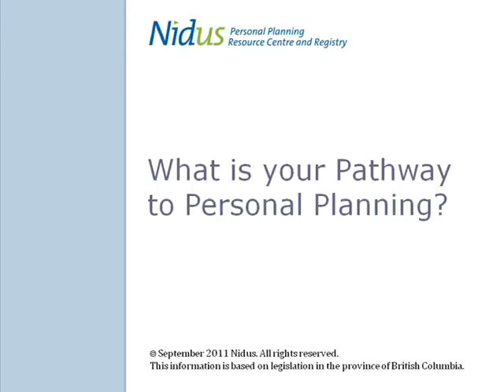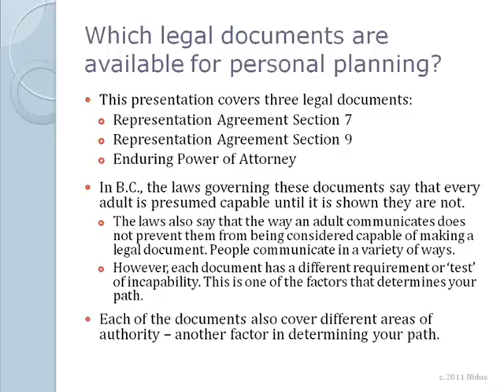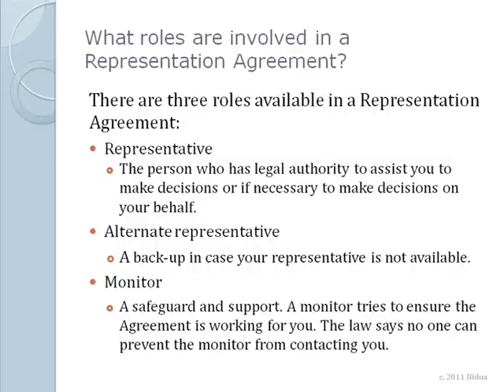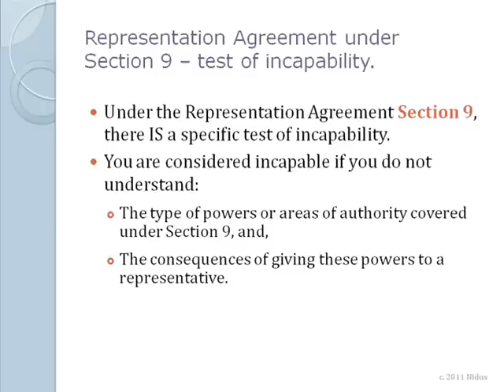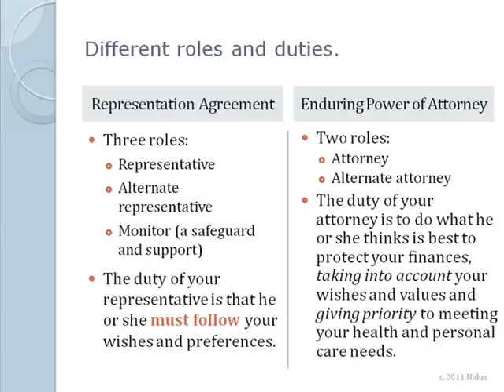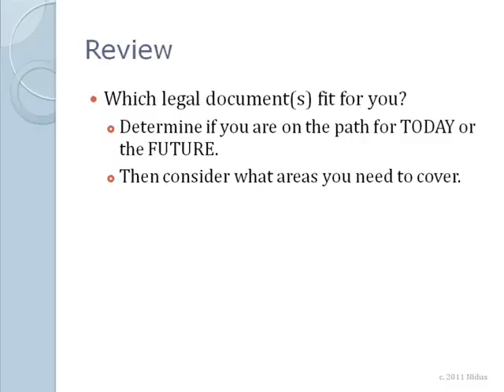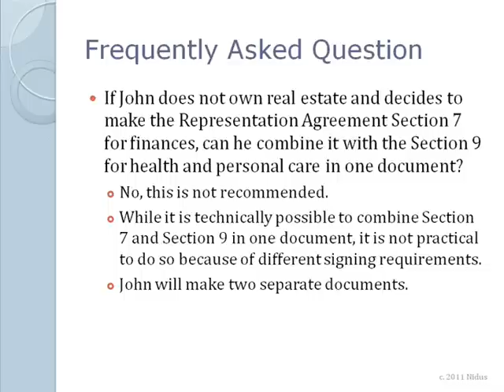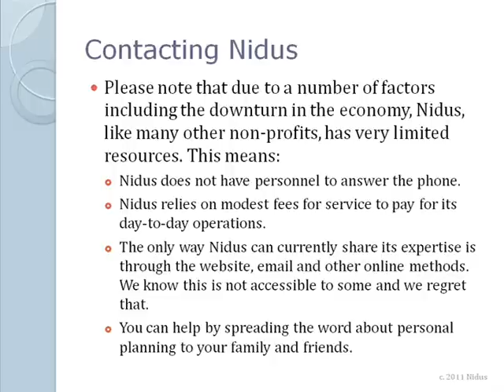What is your Pathway to Personal Planning?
This video explains how you can approach personal planning (making arrangements for managing your affairs while you are alive). Three legal documents are covered: Representation Agreement Section 7, Representation Agreement Section 9, and the Enduring Power of Attorney. Information is provided about where to get forms, and at the end of the video, we answer some Frequently Asked Questions.